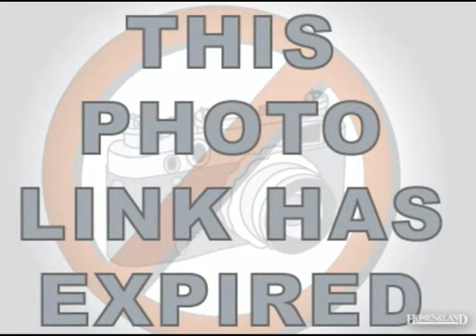$131,500 4BR 2BA in VALDOSTA 31602. Call Barbara Hart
Want great curb appeal?Lovely one owner home which offers 10' ceilings throughout,arched doorways,hardwood and tile flooring in the living areas and split floorplan.Home can be used as 4 BR or 3 BR with study.Tiledwalkin shower in master and cabinet filled kitchen opening to the family room.Covered patio on the rear,and sprinkler system Find out more about this home for sale